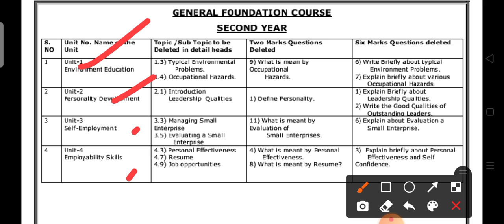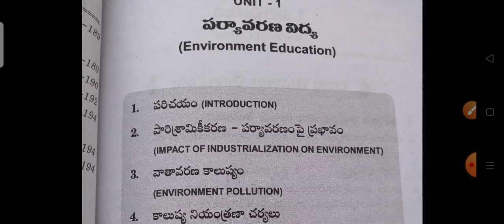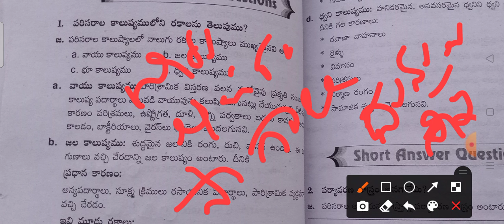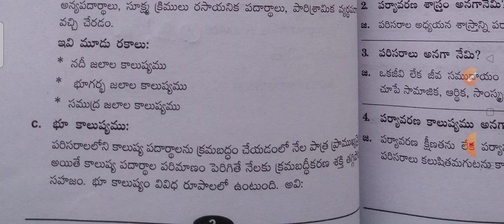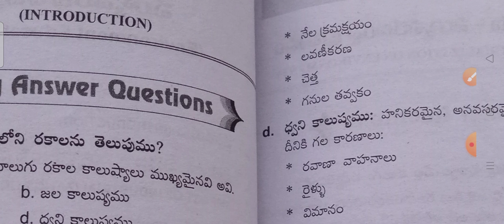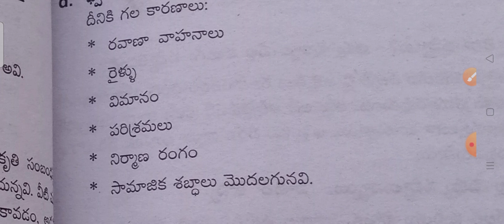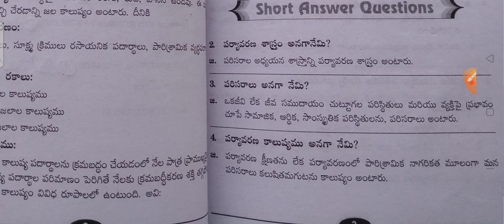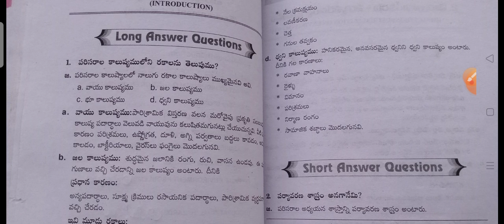2nd year for all inter vocational#syllabus unit-1 /1.పర్యావరణ విద్య - పరిచయం